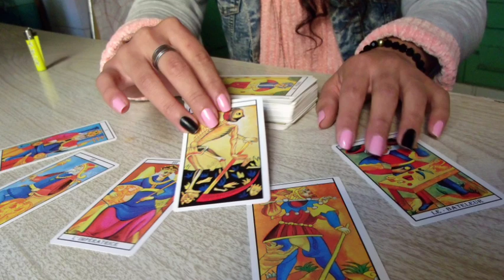Tarot card reading hindi, चुने एक नंबर और आपके पिछले जन्म का सच, इस जीवन पर उसका प्रभाव |Tarot Today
Pile 1 - 01:00
Pile 2 - 06:15